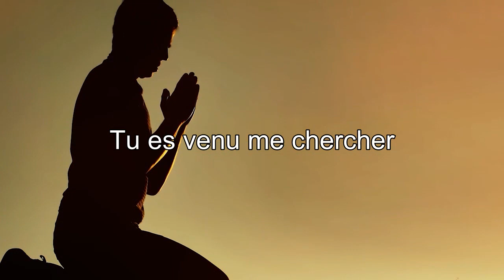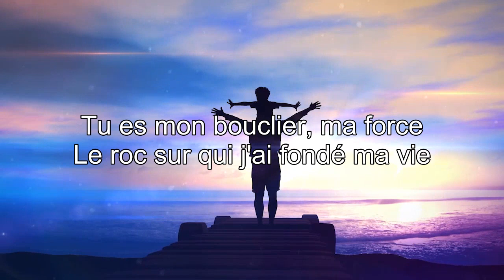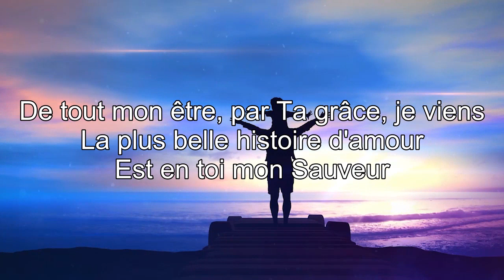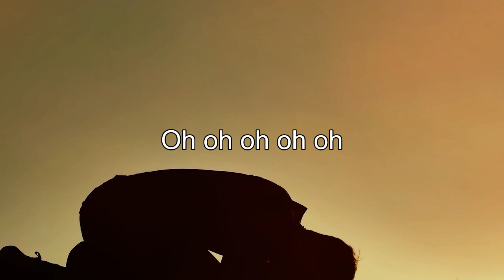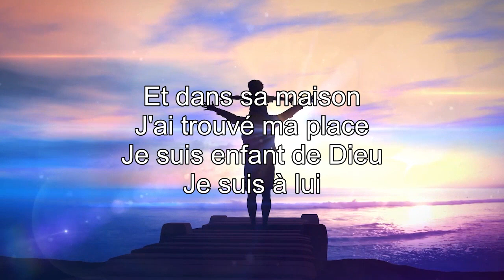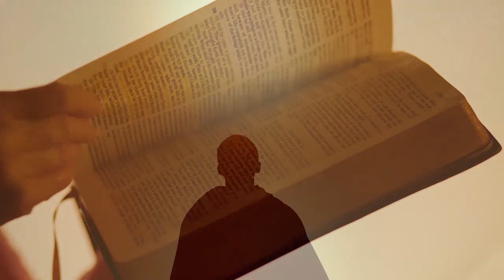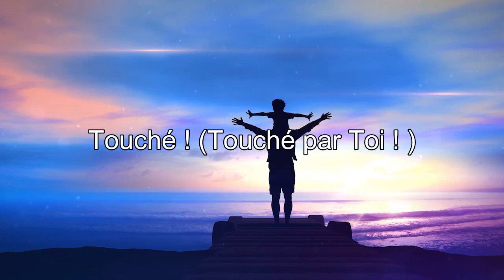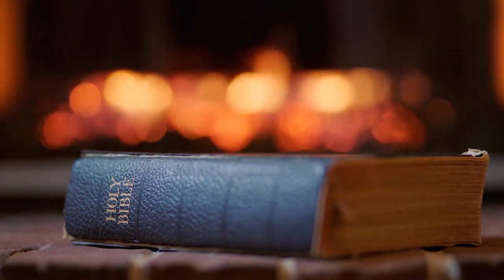Édifiante & Touchant Musique Adoration Chretienne 2022 🙏 La Puissance de la Louange 2022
Psaume 18:6
🔵► LISTE DES CHANTS
[00:00:00] Relever le faible
[00:05:53] Ô Dieu
[00:12:30] Mon âme soupire
[00:19:14] Résurrection
[00:27:18] Tu as tout donné
[00:33:54] Rien que le sang de Jésus
[00:41:04] Ma force est en toi
[00:47:43] Ton Esprit
[00:56:26] En toi je sais qui je suis
[01:03:06] Ton Amour
[01:09:20] I Still Believe
[01:13:53] Propulsion
[01:19:54] Babbling Brook
[01:20:52] Seigneur me voici
[01:28:55] Ecstatic Cloads
[01:32:03] Je te donne ma vie